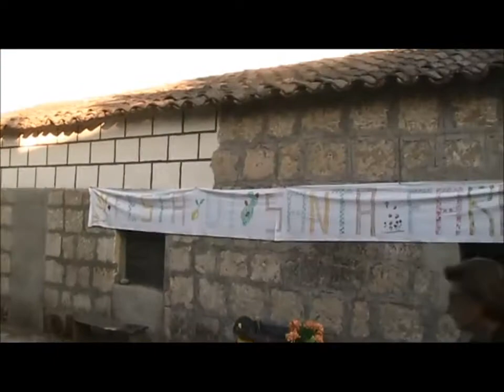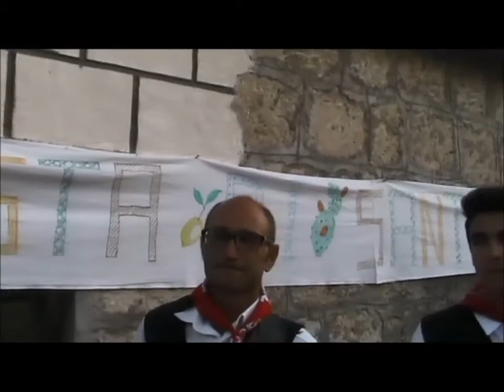Filmato Festa Santa Fara 2014 le interviste